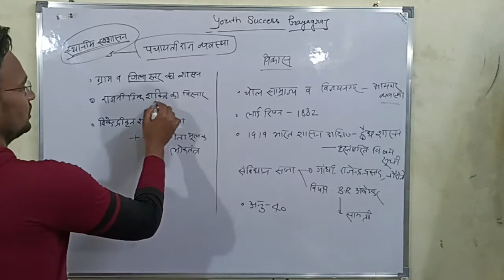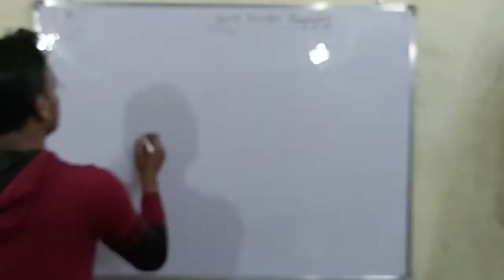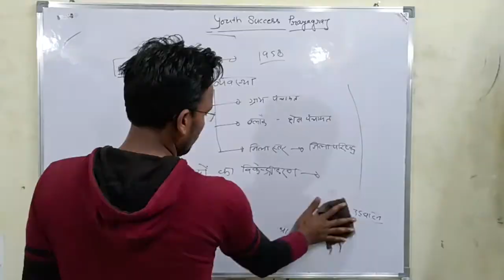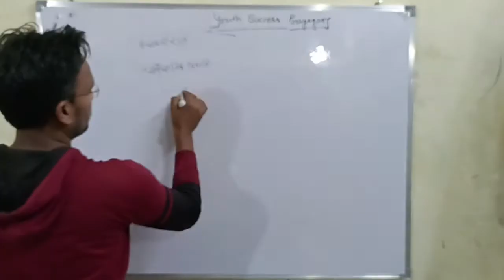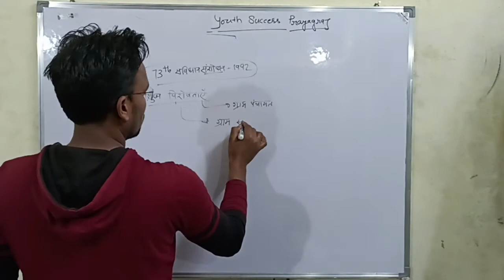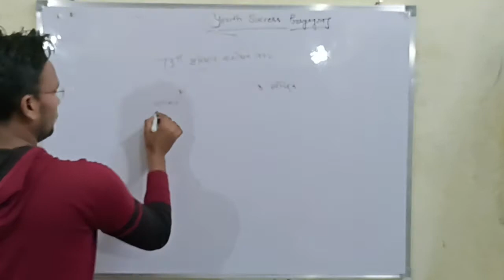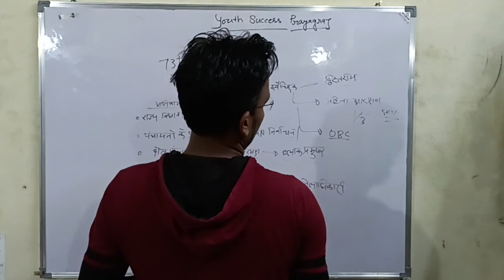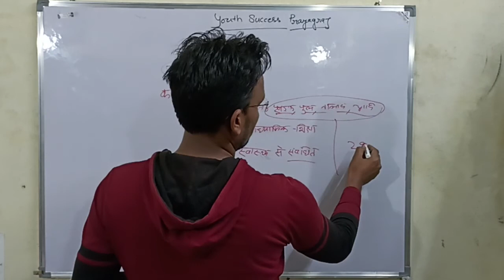संविधान indian polity //पंचायती राज व्यवस्थाupsssc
भारत का संविधान पंचायती राज व्यवस्था;

“इंतेज़ार करने वालो को सिर्फ उतना मिलता है !

“जितना कोशिश करने वाले छोड़ देते है !!”

“जितने वाले कुछ अलग चीज़े नहीं करते बस वो चीज़ो को अलग तरीके से करते हैं !!

“आप तब तक नहीं हार सकतें ! ...

“किसी को हरा देना बहुत ही आसान है !